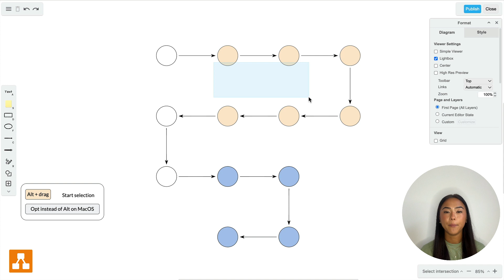Shortcut #44 - How to select a section of your diagram in draw.io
By holding down the Alt key while dragging, you can easily select a section of your draw.io diagram, without the need to fully cover your objects.